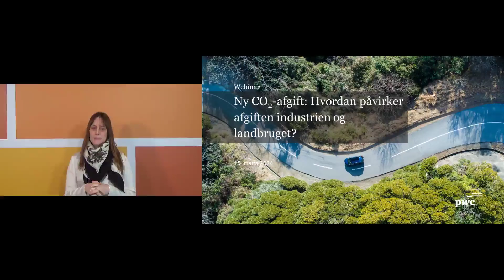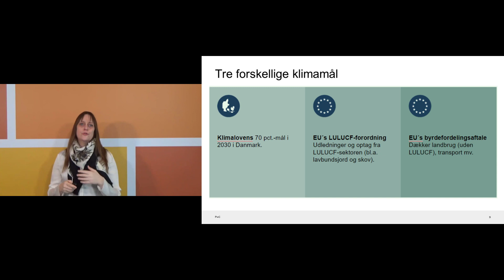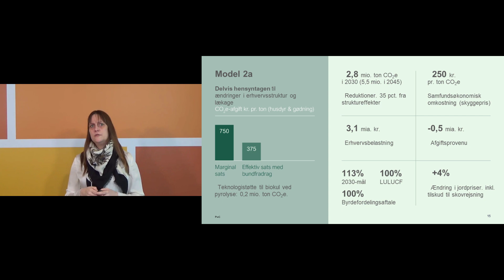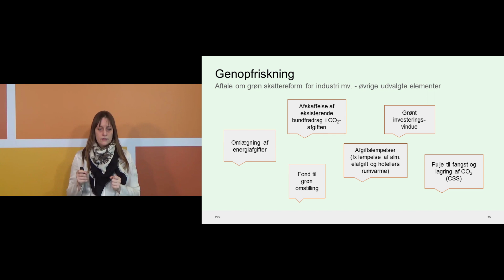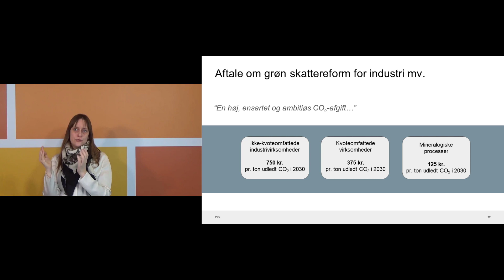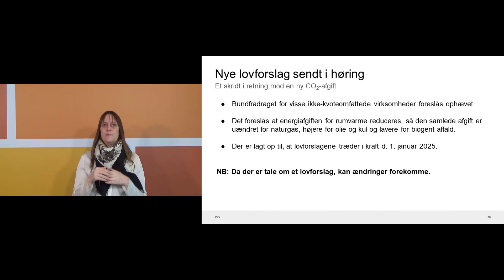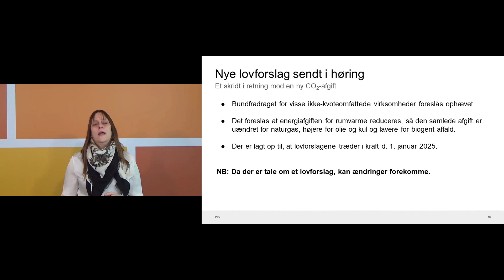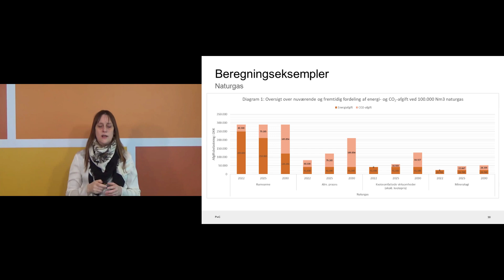Webcast: Hvordan påvirker den kommende CO2-afgift industrien og landbruget?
Få indsigt i aktuel viden om den kommende CO2-afgift  - herunder hvem afgiften er relevant for, og hvilken påvirkning den har, samt hvordan den beregnes.